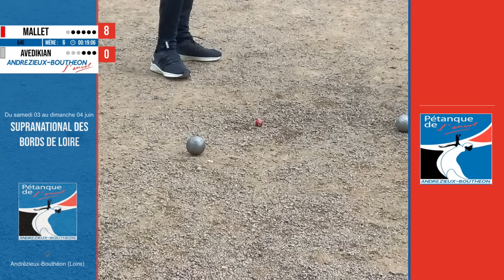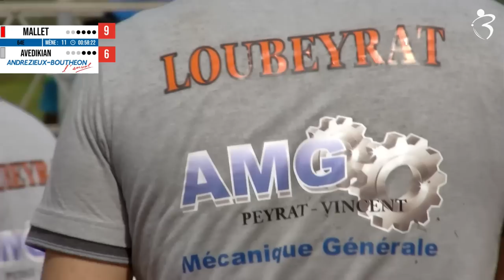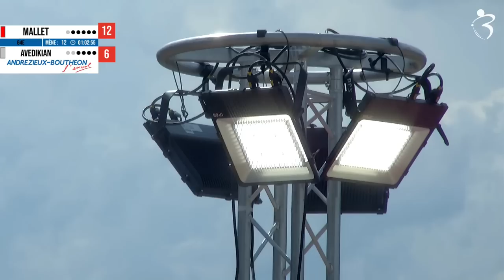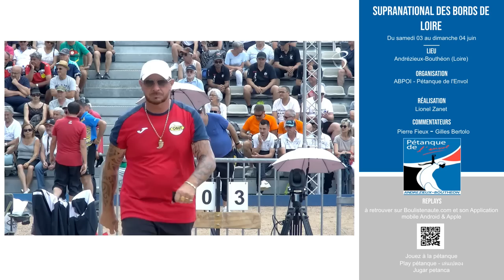64e MALLET vs AVEDIKIAN : Supranational à pétanque des Bords de Loire - Andrézieux-Bouthéon 2023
Alexandre MALLET, Guillaume GESSAT et Laurent DUMONT face à la Pétanque de Loubeyrat Jean AVEDIKIAN, Erdal BALCI et Claude Hervé HRIMANANA

Une équipe qui aura eu de belles ouvertures. 😍 Joueurs de la partie : Laurent DUMONT et Jean AVEDIKIAN

Lire le résumé sportif "Fournié/Malbec/Pujol, ça envoie !"